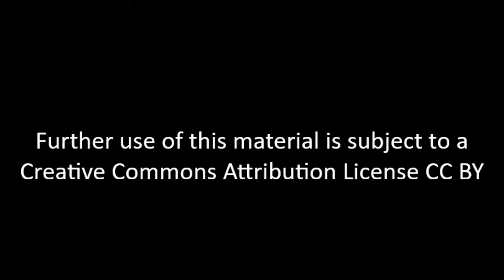Lou Aronica - Interview 04-25-2014 - FInal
Long-time activist Lou Aronica is one of the Founding Fathers of the continuing D.C. statehood movement. Back in the early 1970s, Lou was one of the co-founders of the D.C. Statehood Party (now Statehood Green), along with such veterans of local civil rights and social justice struggles as Julius Hobson, Hilda Mason, Josephine Butler and Charles Cassell. More than any other Washingtonian, Lou has served as a leading tactician and the institutional memory for the statehood movement and as an historian of the District's long struggle to have the same rights as all Americans in the 50 states. In this interview, he covers a range of topics including Julius Hobson, Congress of Racial Equality, (Mid-Atlantic Chapter), Job-discrimination picketing of employers, Anti-Freeway Fight, D.C. home rule (“home fool”), D.C. Statehood Party, D.C. statehood bills in Congress, Statehood ballot initiative, Statehood constitutional convention, Sam Smith (D.C. Gazette), U.S. Rep. Walter Fauntroy (non-voting delegate), Mayor Walter Washington, Rep. John McMillan (D-S.C.), Southerners’ congressional control of D.C.